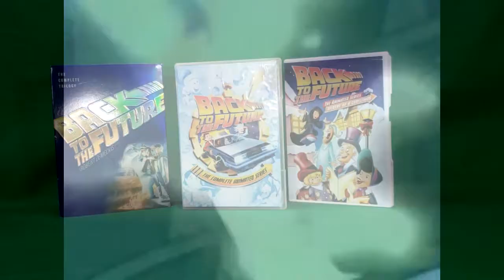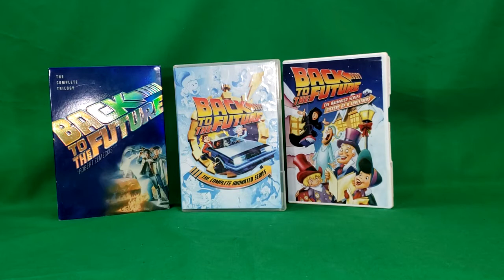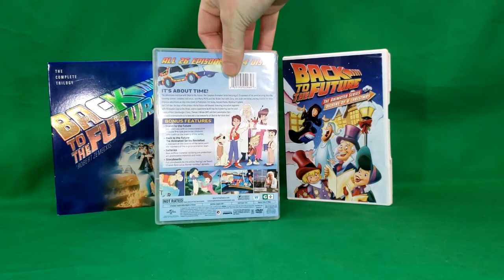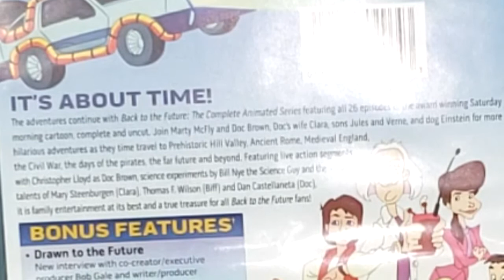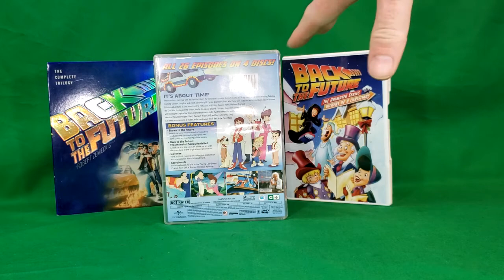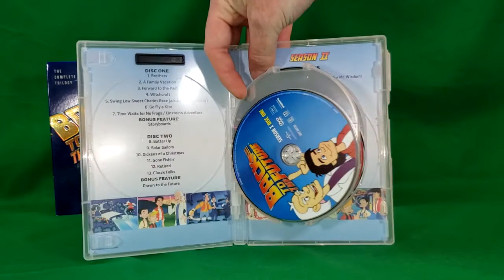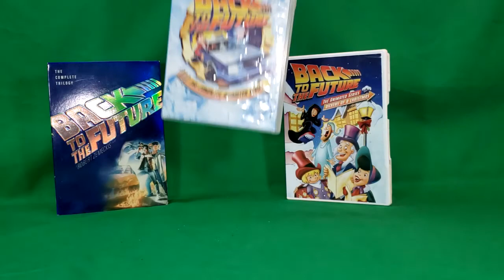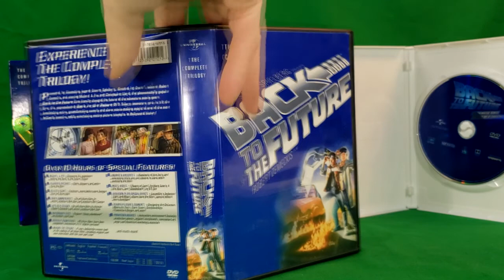Back to the Future The Animated Series Review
Based on the Hit Film Franchise Back to the Future (BTTF)(Back to the Future, Back to the Future II, and Back to the Future III) The adventures continue with all 26 episodes of the award winning Back to the Future: The Complete Animated Series, in its entirety and uncut! Join Marty McFly and Doc Brown, Doc's wife Clara, sons Jules and Verne, and dog Einstein for more hilarious escapades as they time travel to Prehistoric Hill Valley, Ancient Rome, Medieval England, the Civil War, the days of the pirates, the far future and beyond. Featuring live action segments with Christopher Lloyd as Doc Brown, science experiments by Bill Nye the Science Guy and the vocal talents of Mary Steenburgen (Clara), Thomas Wilson (Biff) and Dan Castellaneta (Doc), it is family entertainment at its best and a true treasure for all Back to the Future fans!

Actors: Christopher Lloyd, Dan Castellaneta, Mary Steenburgen, David Kaufman, Thomas F. Wilson
Format: Multiple Formats, Animated, Box set, Color, NTSC
Language: English (Dolby Digital 2.0 Stereo)
Subtitles: English
Subtitles for the Hearing Impaired: English
Region: Region 1 (U.S. and Canada only. Read more about DVD formats.)
Rated:
 NR
 Not Rated
Studio: Universal Pictures Home Entertainment
DVD Release Date: October 20, 2015
Run Time: 597 minutes

Back to the Future and Back to the Future the Animated series and all their elements are owned by Universal Pictures. All scenes and audio used in this video are subject to fair use as the video itself is not dependent on the scenes or audio, but rather uses them to promote the Back to the Future franchise itself, including Back to the Future the Animated Series and Bill Nye The Science Guy.